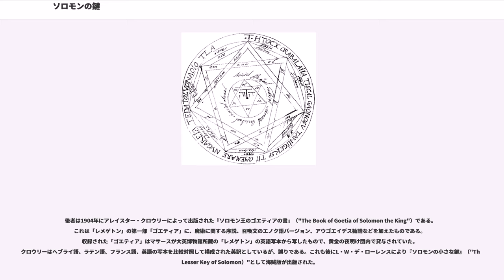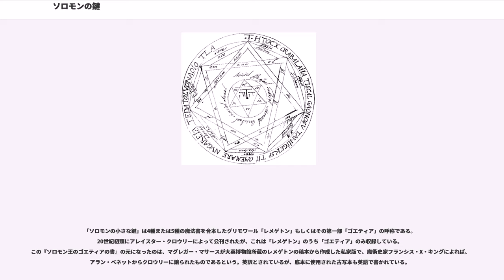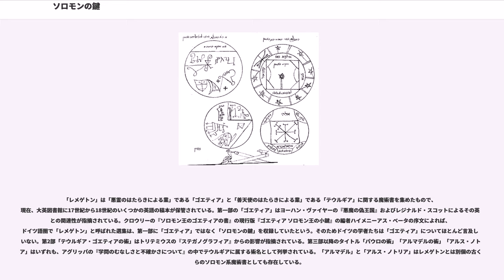ソロモンの鍵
ソロモンの鍵（ソロモンのかぎ、、、）は作者不明のヨーロッパの古典的魔法書であり、ソロモン王に帰せられる偽ソロモン文書というべき魔法書群の中でも代表的なジャンルのひとつである。「ソロモンの鍵」は数多くの異本群として存在しており、個々の版は『ゼコルベニ』『ソロモンの真の鍵』『知識の鍵』『秘密の秘密』などさまざまな題が付けられている。伝存する古写本は内容からいくつかの群に分類することができ、それぞれの群は内容そのものがまったく異なる。それらの文書群から原テクストを導き出すのは困難である。

内容は降霊術のための魔法円、七惑星のペンタクル、祈祷文、魔術道具の作成や清めといった準備作業、魔術作業の日時の選定（惑星時間）など、占星術的儀式魔術の実際についての雑多な便覧である。起源は定かではないが遅くとも中世末の15世紀には成立し、17世紀から19世紀初頭にかけて広く流布した。特に18世紀のフランスでは「教皇ホノリウスの奥義書」とならび最も広く出回ったグリモワールのひとつであった。

これとは別種の偽ソロモン文書である「レメゲトン」は「ソロモンの鍵」と同様の Clavicula Salomonis という副題が付けられており、その英語題 The "Little" Key of Solomon および現代の通称 The Lesser Key of Solomon から、日本語で「ソロモンの小さな鍵」とも呼ばれている。

「ソロモンの鍵」（「ソロモンの鑰」とも）はソロモン王に帰せられる魔術書の一種である。14世紀から15世紀のイタリア・ルネサンスに起源をもつとされ、ルネサンス魔術のひとつの典型例を示す。

後のソロモン系グリモワール群、中でも「ソロモンの小さな鍵」（"Clavicula Salomonis"）という別名でも知られる17世紀のグリモワール「レメゲトン」は本書に触発されて作られたものと思われるが、それらの書物には多くの相違点がある。

このテクストは中世末期かイタリア・ルネサンスに遡る。ソロモン王に帰せられるこの手の多くのグリモワールがこの時期に書かれたが、それらは畢竟、前代（中世盛期）のユダヤ教カバラとアラビア錬金術の書物の影響を受けており、さらに遡れば古代後期のギリシア＝ローマ魔術に辿り着く。

「ソロモンの鍵」にはいくつかの版が存在している。さまざまな翻訳があり、些細な異同もあれば顕著な相違もある。原本は14・15世紀のラテン語版かイタリア語版である公算が大きい。現存する写本のほとんどは16世紀末か17・18世紀のものであるが、本書と密接に関連した、15世紀のものと推定されるギリシア語の古い手稿（ハーリーアン写本5596）も存在する。このギリシア語写本は「ソロモンの魔術論」と称されており、アルマン・ドラットの "Anecdota Atheniensia（"Liége, 1927, pp. 397-445.）上にて公表された。その内容は「ソロモンの鍵」とよく似ており、実際のところイタリア語版やラテン語版の元になった原典である可能性がある。

ボドリーアン図書館の写本276は重要なイタリア語写本である。1600年頃印刷された古いラテン語版も残存している（ウィスコンシン＝マディソン大学記念図書館、特殊文書コレクション）。それ以降の17世紀のラテン語写本は数多い。ハーリーアン5596以外で現存する最古の写本のひとつは「ギリシア人プトレマイオスによって明らかにされたソロモンの小鍵」と題された英訳版で、1572年のものである。数多くのフランス語写本があるが、1641年に遡る一点（P1641, ed. Dumas, 1980）を除き、すべて18世紀以降のものである。

ヘブライ語版が二点残存している。ひとつは大英図書館に保管されている羊皮紙文書であり、大英図書館オリエンタル・コレクションの写本6360と14759に分かれている。大英図書館の写本は最初の編者グリーナップ（1912年）によって16世紀のものとされたが、現在ではもっと新しく17世紀か18世紀のものと考えられている。もうひとつのヘブライ語版はサミュエル・H・ゴランツの蔵書の中から発見されたものである。その息子のハーマン・ゴランツはこれを1903年に出版し、1914年にはファクシミリ版も出版している。ゴランツの写本はアムステルダムにてセファルディー系の筆記体で写されたもので、大英図書館のテキストより判読し難い。ヘブライ語版は「ソロモンの鍵」の原典とは考えられていない。むしろラテン語か...